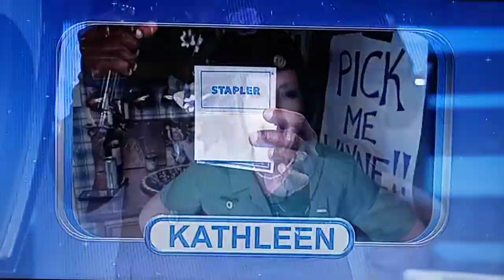Let's Make A Deal "Predicting Game" 6/2/2022